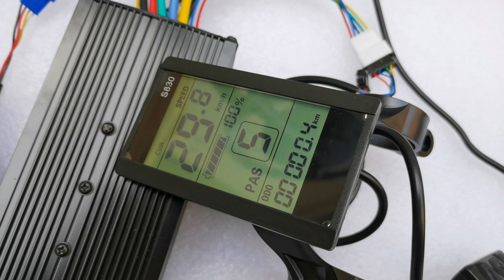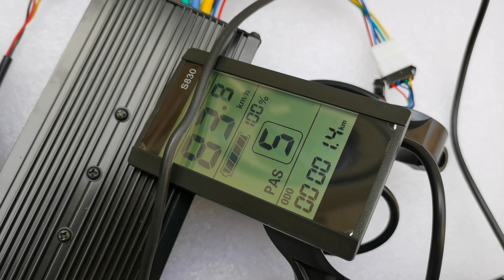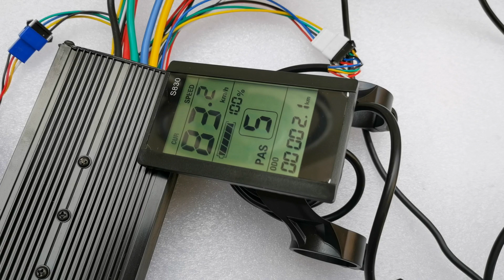20 inch 48V 52V 1500W front hub motor electric bike conversion kit 50mph speed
* This 20 inch bike conversion kit combines the full E-bike technology: direct drive Brushless Gearless high torque hub Motor to change almost every bicycle into a personal electric bike. Save energy, protect environment and save money with a lot of fun.

This Brand New 18 - Mosfet electric motor controller with Sine wave, Square wave, No hall, three modes compatible.

What are three modes?
* First mode: Sine Wave Status - Motor without noise,Very quiet !
If one of motor hall sensor is broken, controller still can work in Sine Wave Status.

* Second mode: Square Wave Status - Motor with a little noise,  60db, speed is about 8% faster than Sine Wave Status.
If two of motor hall sensors are broken, controller can work in Square Wave Status.

* Third mode: No Hall Status - Motor with a little noise,  60db, speed is about 8% faster than Sine Wave Status.
If all of three hall sensors are broken, controller can work in No hall Status.

Main Features:
. Rim A: 20 inch double wall Alloy Rim Fit For: 20 × 1.5" / 1.75" / 1.95" tire
. Spoke: Silver 12 gauge / 68mm Length × 36 pcs

. Rim B: 20 inch double wall Alloy Rim Fit For: 20 × 1.95" / 2.0" ~ 2.5" tire
. Spoke: Black 12 gauge / 72mm Length × 36 pcs

. Engine: Hub motor
. Voltage: 48V / 52V
. Power: 1500W
. Efficiency: 90.5%
. Max speed: 83kmh / 60mph
. Max riding speed: 32mph @48V Default Optional other speed: 26mph or 20mph,15mph,Other speed: please leave message -- If work with 52v battery, a little faster.

. Mechanical brake: V
. Cable location: shaft end, LEFT
. Cable length:150cm / 60"
. Install: spacing of 100mm fork
. Noise:  60 db
. Surface: Black painted

. Driver: sine wave brushless controller
. MOSFET: 18 PCS
. With LCD: YES
. Rated Voltage: DC 48 / 52 Volts
. Min. Voltage: DC 40 ± 0.5 V
. Rated power: 1500 Watts
. Casing material: aluminium
. Maximum Current: 45 A ± 1 Amps
. Thermal: aluminum shell and the substrate
. Waterproof design

With LCD, More Function:
* Cruise -- Green button Control While motor is working,press green button one time,it will be "CRUISE" - running as the same speed
* Reverse -- Yellow button Control "Left side & mid / forward -- "Right side / backward"
* Kmh / mph
* Speed  0 - 5  -- "0" is off. "1" is the slowest. "5" is the fastest.

Package Content:
1 x 20 inch 48V / 52V 1500W front hub motor wheel
1 x 48V / 52V 1500W 18-MOSFET sine wave controller
1 x LCD
1 x Twist throttle -- Cable length: 1500mm
1 x Brake levers -- Cable length: 1500mm
1 x Three button switches  control cruise, regen brake, reverse ..  -- Cable length: 1500mm
1 x Pedal assist -- Cable length: 1500mm

Net Weight: 11.0 kg   /  24.2 lbs
Package Size: 50cm L x 50cm W x 23cm H  /  19.7"  L x 19.7" W x 8.7" H
Package Type: Cardboard Box

* This motor & 18 - Mosfet sine wave controller system handle a 48V / 52V From Min 40V 47V,48V,49V,50V,51V,52V,53V,54V,55V. ~ Max 60V DC.